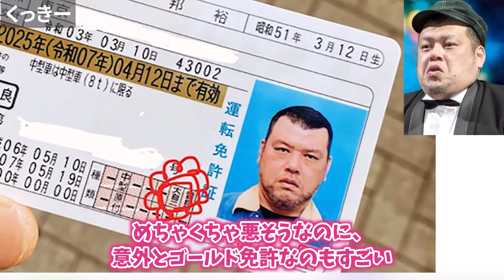【ガルちゃん】衝撃！流出した芸能人の免許・証明写真教えてｗ【有益2ch】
今回は芸能人の証明写真についてまとめたものを紹介します！
通勤・通学、聞き流しに使ってください！

他にもこんな情報があるよ！などありましたらお気軽にコメント下さい！
感想や改善点、こんな動画を取り上げてほしい！なども是非お知らせください！！

▼素材サイト
いらすとや様
Adobe Stock様
甘茶の音楽工房様
動画AC様
イラストAC様
DOVA-SYNDROME様